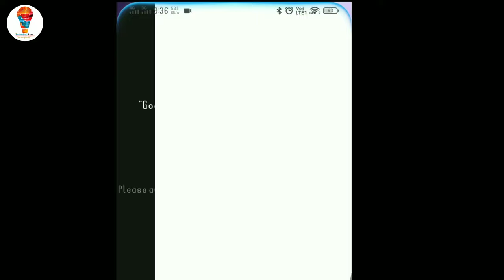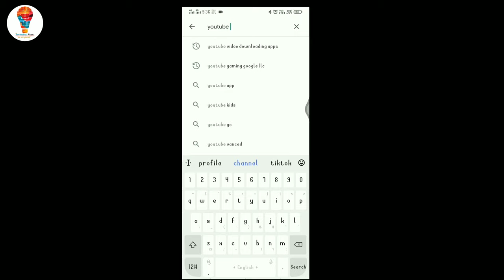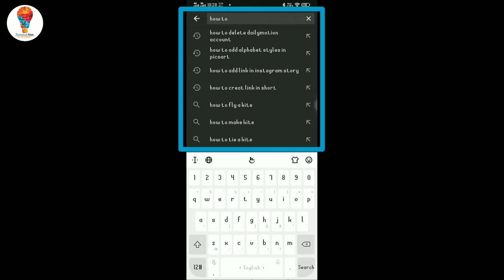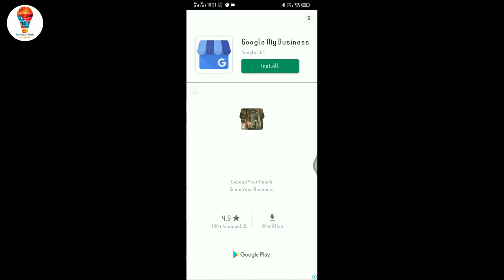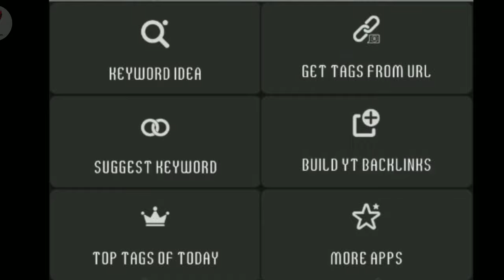2023 me kisi or ka tag keise dekhe | how to find best youtube video tag | keyword | #7